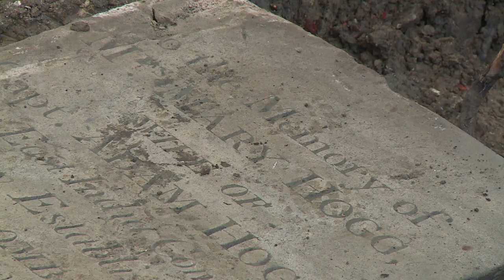Los restos de unos, tesoros de otros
Un megaproyecto ferroviario demanda la relocalización de miles de tumbas en Londres y un grupo de arqueólogos no deja pasar la oportunidad de investigar los restos en lo que califican de “un sueño”.